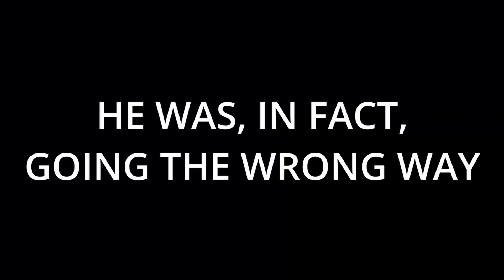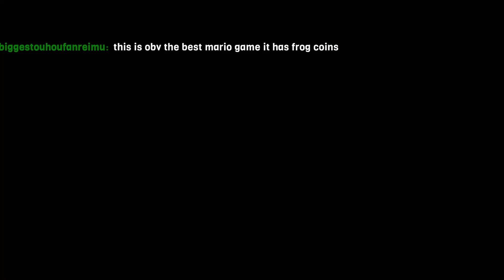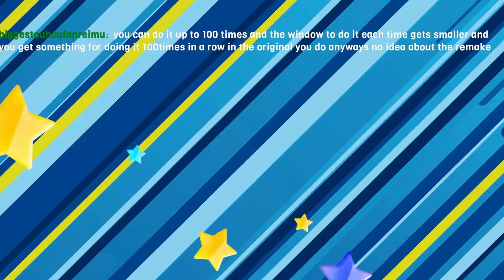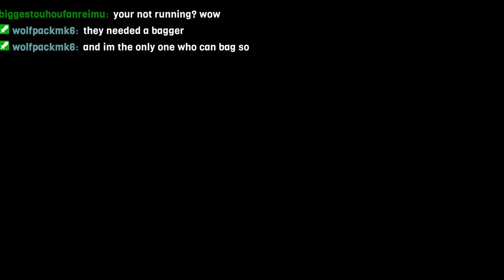SOULJA FROG TELL EM | Super Mario RPG [4]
Hey, this new supermariorpg remake is popular, let's check it out!

Make sure to watch me when I'm live!